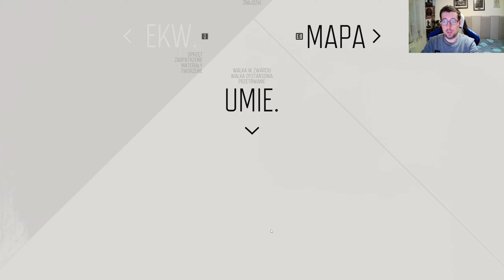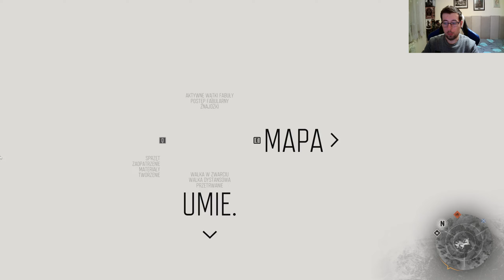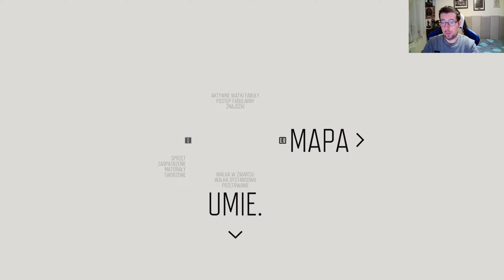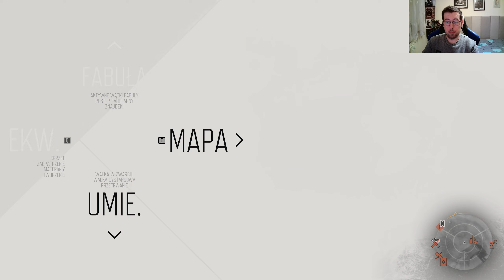Zagrajmy w Days Gone #6 [1440p 60fps PL] Ulepszamy po raz pierwszy swój motocykl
Seria Zagrajmy w Days Gone, gra miała swoją premierę w 2019 roku na PS4, ja ogrywam ją w wersji PC w 2024 roku. Zapraszam do oglądania i komentowania.
Osadzona w realiach postapokaliptycznych trzecioosobowa gra akcji autorstwa Bend Studio. Akcja Days Gone rozgrywa się w Ameryce, dwa lata po wybuchu globalnej pandemii wirusa, który zamienił miliony ludzi w przypominające zombie monstra określane mianem "freakers".